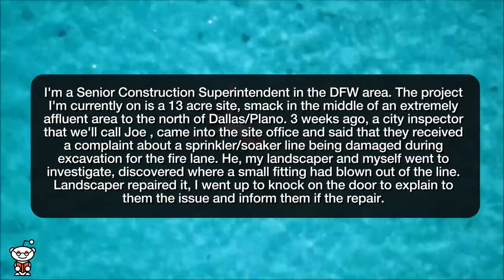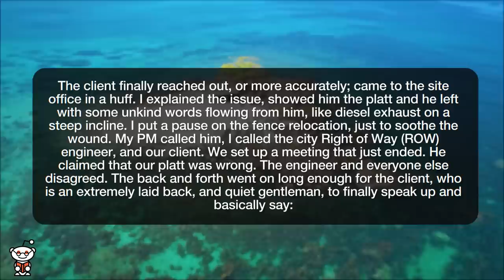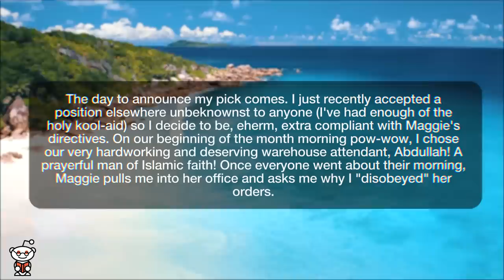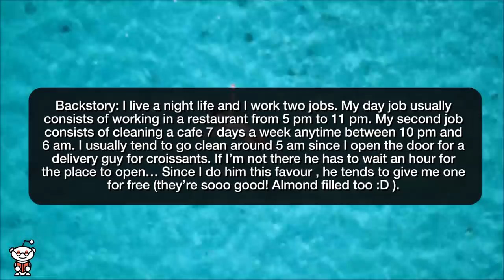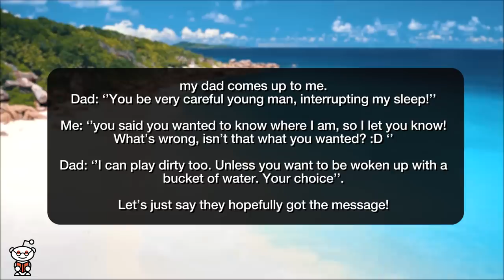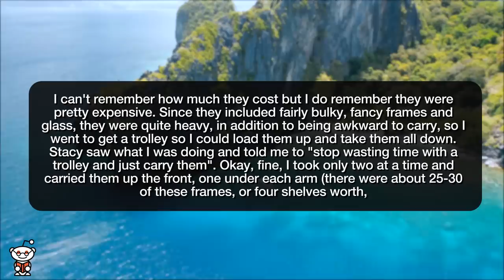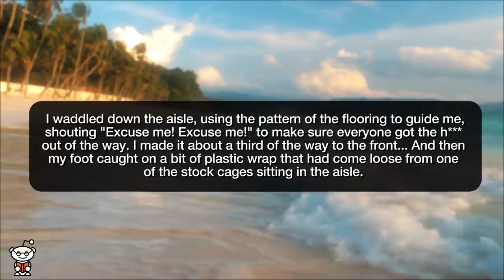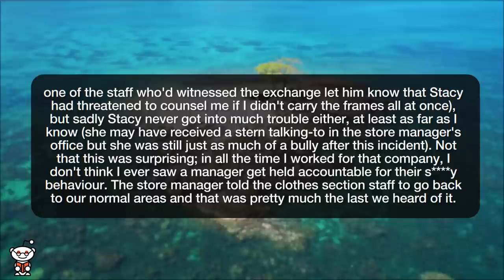r/MaliciousCompliance | MALICIOUS WORKERS DESTROYED STORE!!! - rSlash Storytime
Storytime Reddit Stories maliciouscompliance where Male Karen and property lines. It has to be someone close to God? No problem. Want me to tell you where I am? Fine! I will tell you where I am!  Department managers are asked by the store manager to help the photo lab staff move stock to the front of the store for a promotion. My department manager didn't want to do the work so she made her staff do it for her and wanted me to move some photo frames that were too big and heavy to be carried more than two at a time. She bullied me into doing it anyway even after I told her they'd get dropped and broken and I did end up dropping and utterly destroying 8 of these expensive photo frames, as well as demolishing a nearby shelf of other stock.

Story 1 00:00
Story 2 04:08
Story 3 07:06
Story 4 10:55